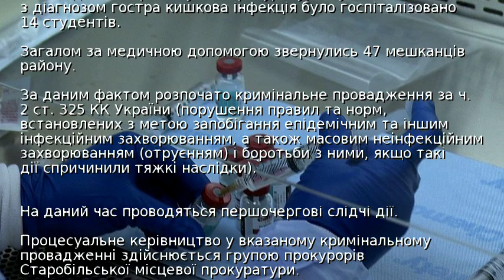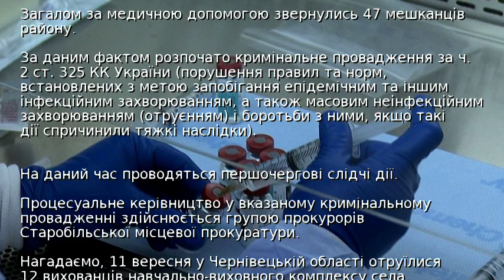В Луганській області масово отруїлись студенти